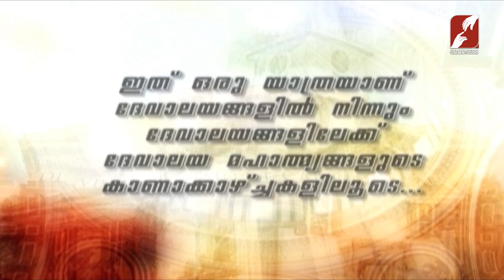Devalayangalilude | Epi 434 | ST THOMAS CHURCH, MUTTAR - KUMARAMCHIRA, ArchDiocese of Changanacherry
Devalayangalilude | Epi 434
ST THOMAS CHURCH, MUTTAR - KUMARAMCHIRA
ArchDiocese of Changanacherry